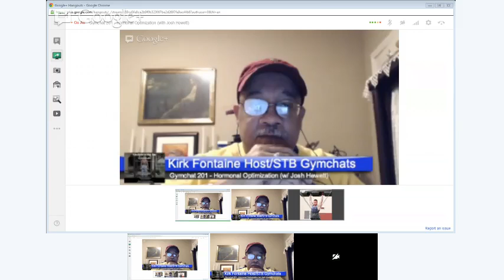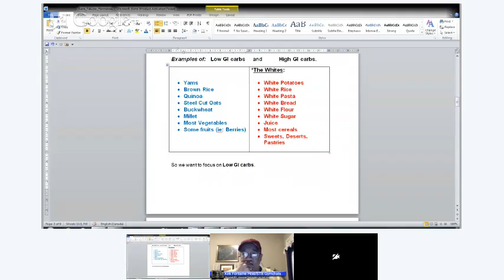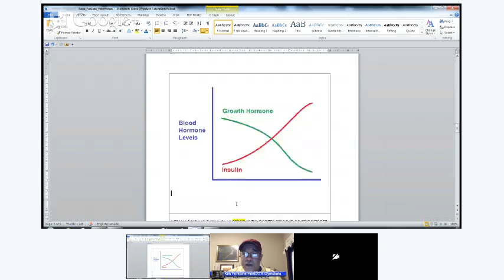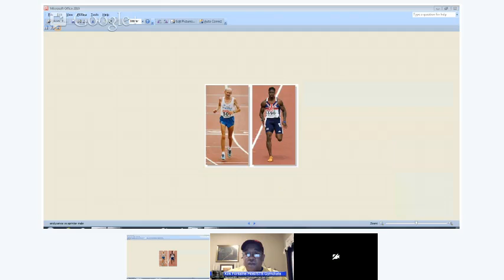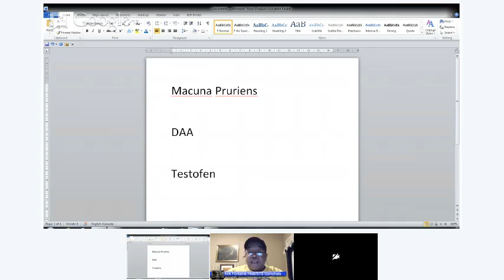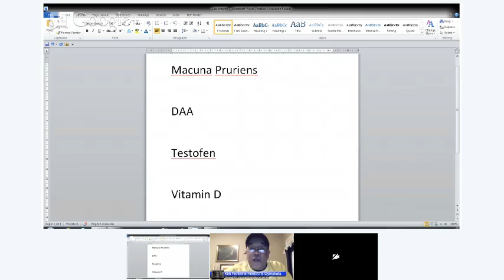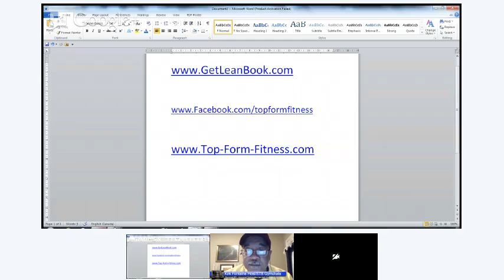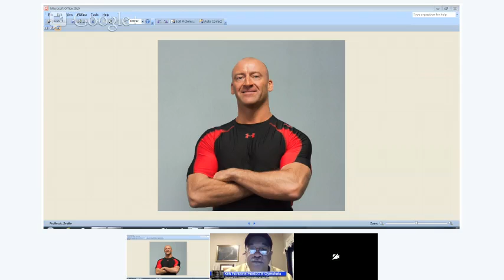Gymchat 201 - Hormonal Optimization (with Josh Hewett)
How do you go about fine-tuning something like fat loss? Once you've made the major adjustments, where do you go from there?

Well just ask a expert such as Personal Trainer and Strongman Josh Hewett where he is discussing how optimizing our hormones such as our growth hormone ,insulin,testosterone and cortisol can maximize our ability to loss weight or build muscle using research proven nutritional and training strategies